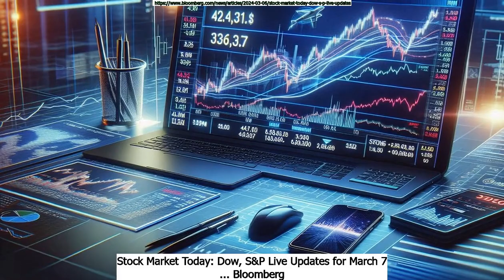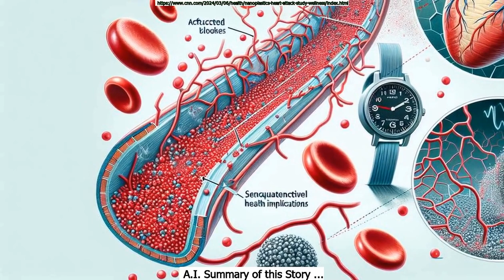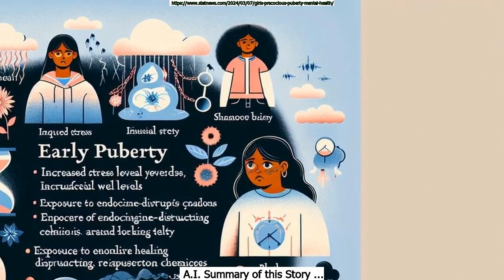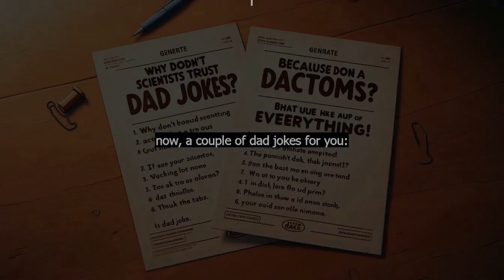March 8th AGNDD Intellireport: Afternoon Edition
Chapters:
Intro : 0:00
March 8th in History : 1:07
Today's Obituaries : 1:27
General News : 12:18
Business News : 13:50
Technology News : 15:12
Sports News : 16:10
Famous people born on March 8th : 17:05
Health News : 17:20
Entertainment News : 18:46
Today's Dad Jokes : 19:27